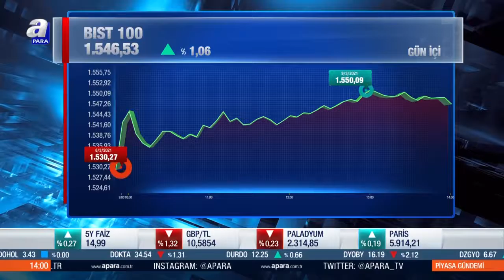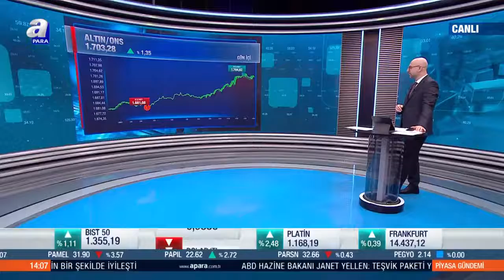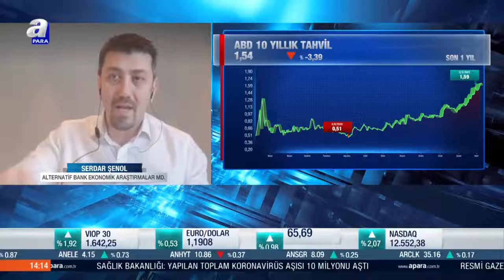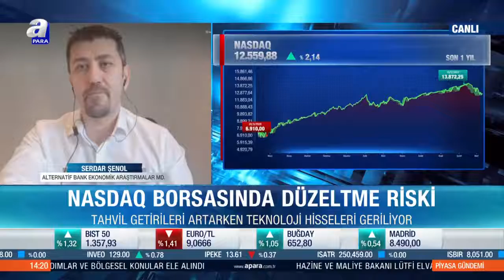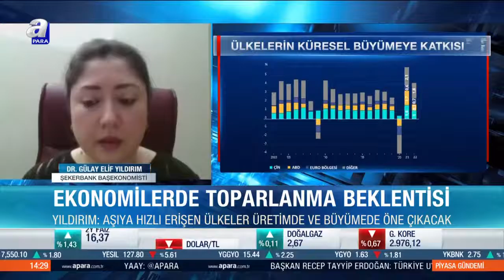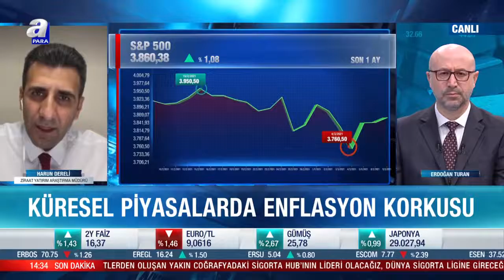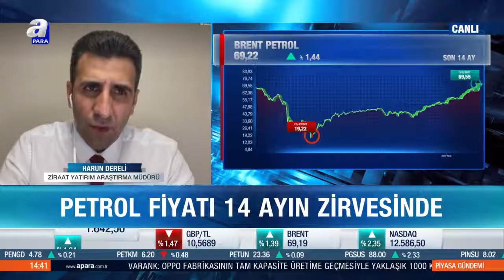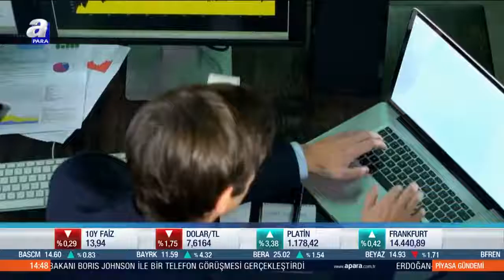Petrol Fiyatı 14 Ayın Zirvesinde / Piyasa Gündemi / A Para / 09.03.2021